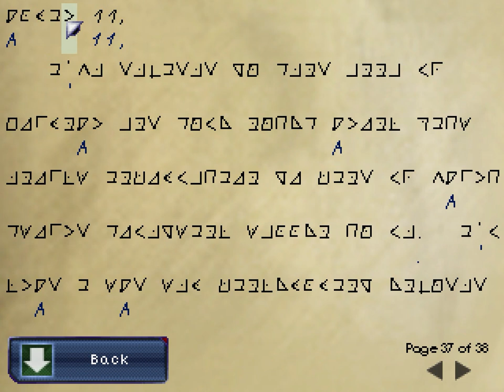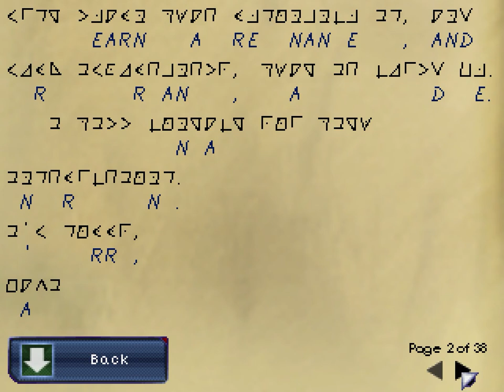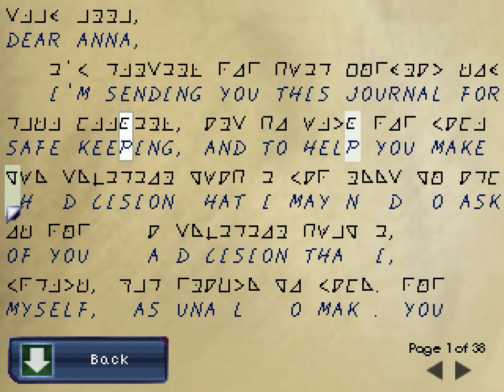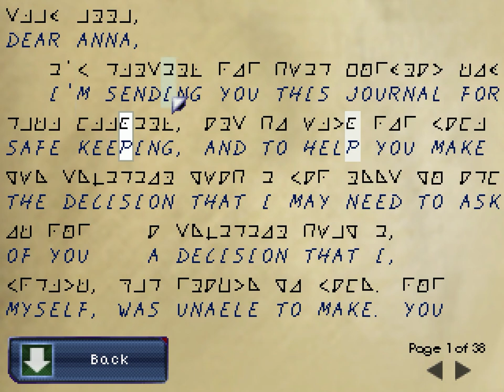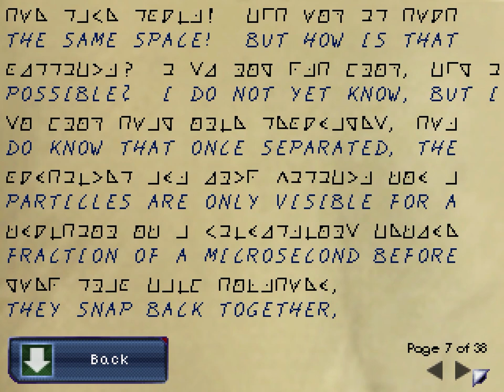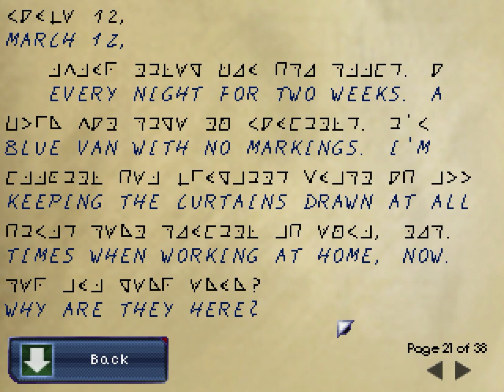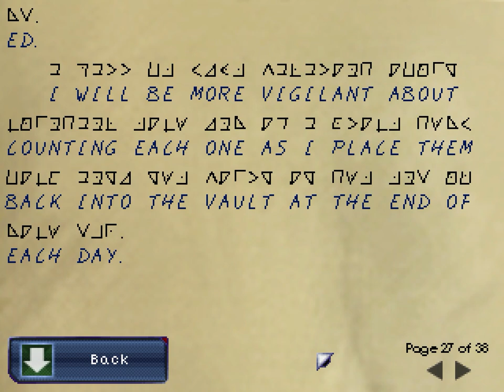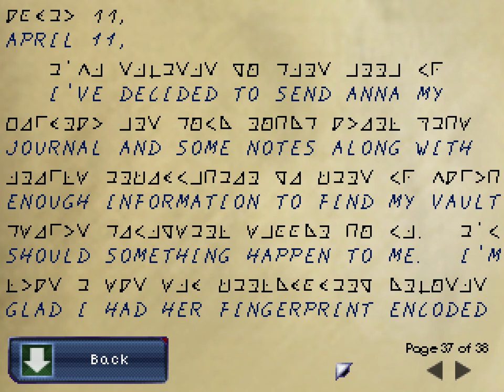Resonance - 15 - Drugs and Code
It's a pigpen cipher, by the way.

Man, this let's play has been a long time in the making. Well, I say in the making.. I mean I've been wanting to do it for a long time.

Anyway, this was developed by XII Games and published by good ol' Wadjet Eye Games.